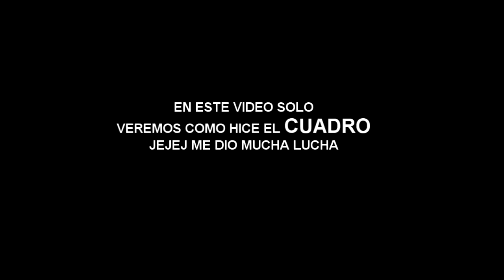Haciendo el cuadro mas grande para el 27 dia de la independencia -Moises Ledeus-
HACIENDO EL CUADRO DE CHICHIGUA MAS GRANDE!